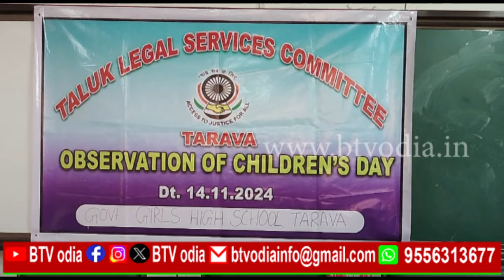childrensday celebrate at tarbha//BTV odia